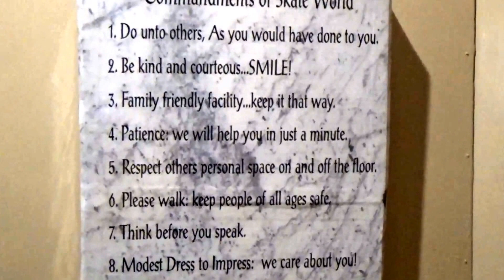USA STEM Program Testimonial from Skateworld (Lakeland, Fla.) Owner, Chanel Bellotto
United Skates of America's STEM Field Trip Program is a one-of-a-kind turnkey educational program tailored to roller skating rinks to meet the guidelines of the STEM curriculum throughout the country for grades K-12. This testimonial from Chanel Bellotto of Skateworld in Lakeland, FL shares her incredible experience with the program. 0. For more information on the program, including seminar videos, webinars and sample class videos,